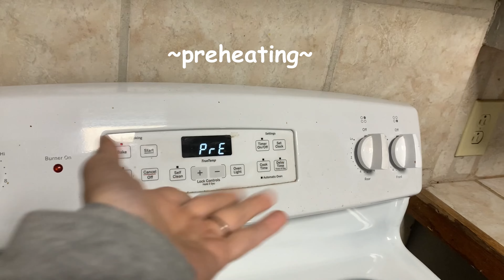The LAST Weekend in OUR HOUSE Vlog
Hey guys! I'm currently working on editing and uploading a whole bunch of backlogged videos from the past month! This video is the last realistic/productive day in my life vlog before our "move" happens.

Depop: @hallowedhippie

Will 2 Pwr by half.cool
Stuff by Otis McDonald
We Cruisin' by Otis McDonald
Hey There by half.cool
Show Your Love by Otis McDonald